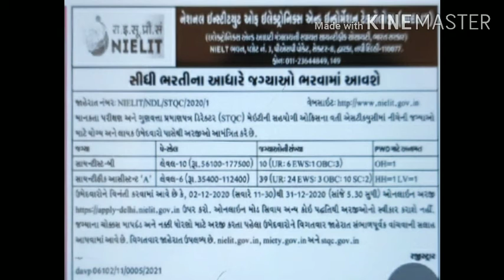Apply Online- Scientist B Scientific Assistant A@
Recruitment to vacant posts for Scientist ‘B’ and Scientific Assistant 'A' in STQC on Direct Recruitment Basis 2020